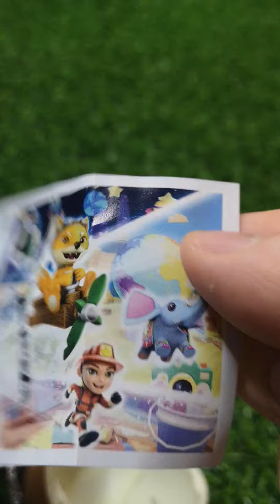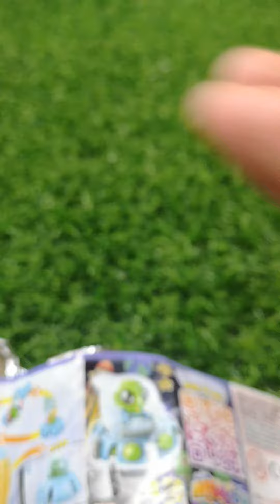Kinder Surprise Opening! Yummy Kinder Surprise! Opening Kinder Surprise Egg ASMR!